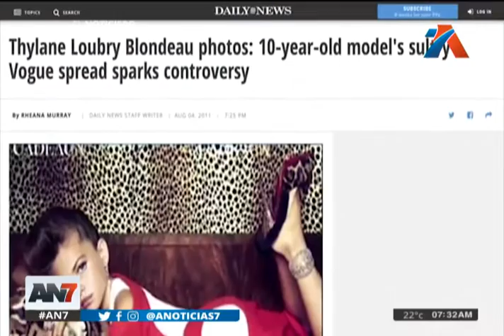La niña ''más bonita del mundo'' sigue vigente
Thylane Blondeau sigue dando qué hablar en las pasarelas y sigue siendo considerada una de las jóvenes más lindas.